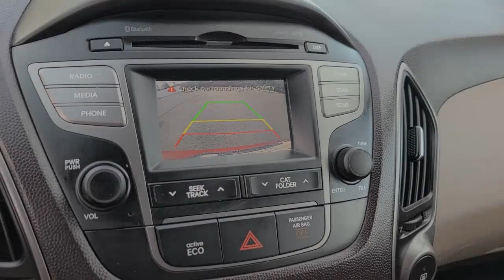2015 Hyundai Tucson Vienna, Washington, Fairfax, Chantilly, Tysons, VA A091269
Garnet Red Mica Used 2015 Hyundai Tucson Limited available in Vienna, Virginia at Ourisman Honda of Tysons Corner. Servicing the Washington, Fairfax, Chantilly, Tysons area.